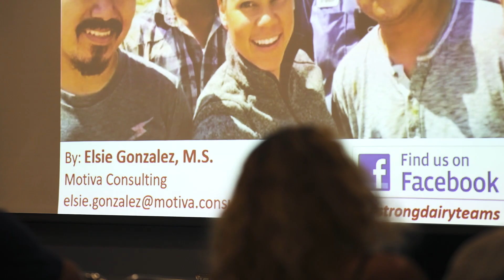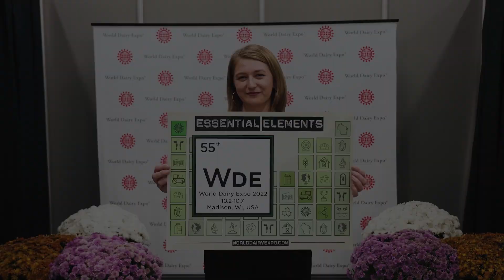Instrumental to the Industry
To those who join us in Madison or virtually through ExpoTV, thank you for being instrumental to the industry and to World Dairy Expo.